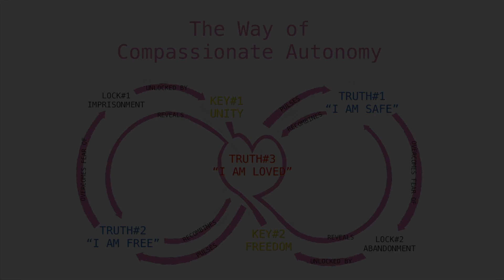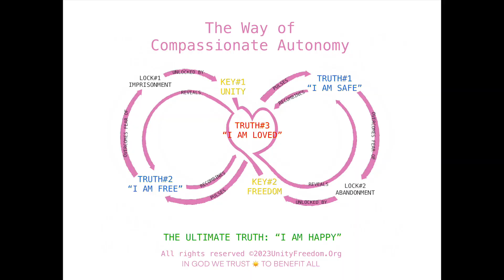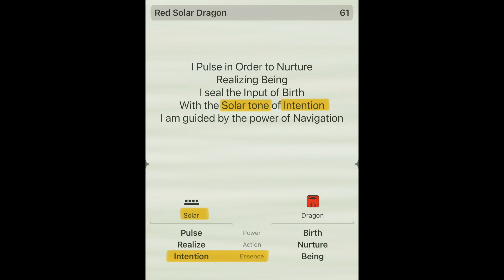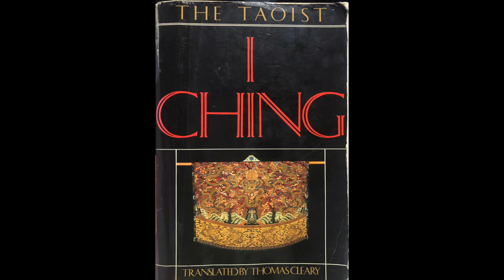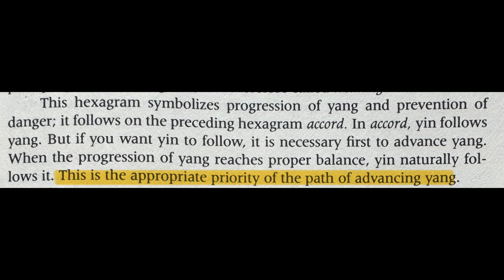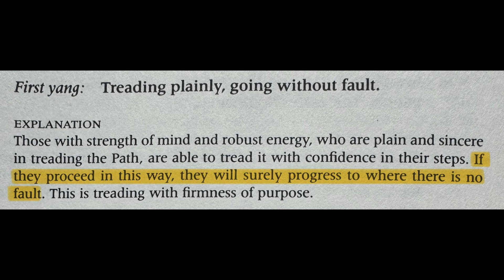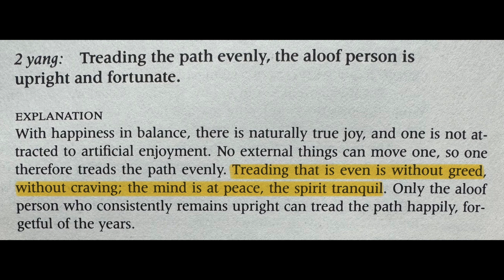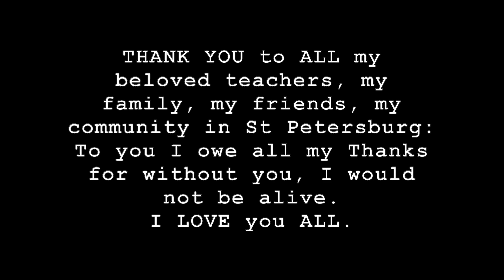Kin 61 Red Solar Dragon / "Treading" I-Ching 10 pt1 (The Way of Compassionate Autonomy)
E.T.S. of U.F.O. R.E.A.L G.E.M.♾️ P.O.R.T.A.L.
🌈R.adiant E.mbodied A.ctivation L.ight
💠G.alactic E.arth M.ission
♾️P.rotective O.rb of R.elease T.ransformation A.lignment& L.iberation
The Way of Compassionate Autonomy
Miracle Mantra & Truth of The 2 Keys of Heaven on Earth: Unity&Freedom®️
"I AM SAFE, I AM FREE, I AM LOVED, I AM HAPPY"®️
Please & Thank you for helping US on MISSION: GLOBAL HAPPINESS, ONE PERSON AT A TIME.
We use 💵 IN GOD WE TRUST 💸 TO BENEFIT ALL!  If you feel benefited by this R.E.A.L. (Radiant Embodied Activation Light) G.E.M. (Galactic Earth Message), please share this with as many people as possible and please find our links to visit & support UnityFreedom.Org by clicking below:  Thank you so much.

Unity & Freedom Oracle's 2 Keys to Hope, Happiness & The Miracle of Life (Overview of "The Way of Compassionate Autonomy"):

ETS of UFO Transmission Time-release on
RED SOLAR DRAGON 🐉
I Pulse in Order to Nurture
Realizing Being
I seal the Input of Birth
With the Solar tone of Radiance
I am guided by the power of Navigation

Thank you for receiving this R.E.A.L. G.E.M. P.O.R.T.A.L. transmission for the betterment of ALL. If you are at all benefited by these messages of Hope and Truth, please click on the link below to donate to UnityFreedom.Org. 13% of all income to UFO goes to UFO Church of GOD the OneLove and 100% of that goes to Africa and African Americans (in South St. Petersburg).  Our mission is Global Happiness and we are so very grateful for your support.  All your donations will go toward ending all form of human suffering, planetary suffering, suicide and war on earth and in all realms.  Thank you so very much. All Praise, All Thanks, All Glory to GOD, the OneLove, Amen.

About:
This is a transmission of the Light of Hope and Truth from GOD (Galactic Ordering Dynamic), the OneLove - in order to help all awaken their Hearts to the Truth of GOD as Everlasting Happiness, Love and Harmony - for the betterment of ALL.  The 2 Keys of Heaven on Earth: Unity&Freedom®️ unlock and overcome the root of suffering (Fear Locks of imprisonment and abandonment) in order to reveal the Truth of GOD that resides with each Heart: I AM SAFE, I AM FREE, I AM LOVED and I AM HAPPY.
The state of being of GOD is Everlasting Happiness: UNIFIED-FREEDOM-ONENESS.
The creative process of GOD is Love: The infinite pulse (contraction-expansion) of GOD as Happiness in Action.
The output of creation of GOD is Harmony:  ALL fathom and forms of creation are Harmonic patterns of and from GOD, the maker and do-er of ALL THAT IS.

The purpose of the precious human life is to liberate from suffering and to achieve Everlasting Happiness.

This path herein is described as The Way of Compassionate Autonomy : Do unto yourself and all others what makes ALL feel safe, feel free, feel loved and be happy.

ALL life paths and forms of expression and exploration are valid and true paths from and to GOD because GOD is EVERYTHING, EVERYWHERE and EVERY WAY: THE APLHA AND THE OMEGA.

The Miracle Prayer and Oath of Unity & Freedom:
“My life is my precious gift to experience the Grace of God that is eternal mercy and redemption for All.  With humility, forgiveness, compassion and gratitude, I live – fully aligned with the will of God, that is perfect Love – happily balanced and whole, in peace and harmony, with loving-kindness from my heart.  All I receive and all I give is for mutual empowerment, interdependence and selflessness – for the betterment of ALL in heaven on earth and in ALL realms.  All thanks, all praise and all Glory to God, the OneLove.  I am safe, I am free, I am loved and I am happy, in Unity & Freedom, Amen.”

for more information on the path to World Peace!

Please visit our beloved friends at Shambhala Publications and get your own copy of "The Taoist I-Ching" by Thomas Cleary:

Thank you all so much for all the love and support.  We love and appreciate you all and are blessed and humbled to be of service.

In Love, Unity&Freedom-
Joel, the church and the ETS of UFO

All Praise, All Glory, All Thanks to God. Love. The OneLove.